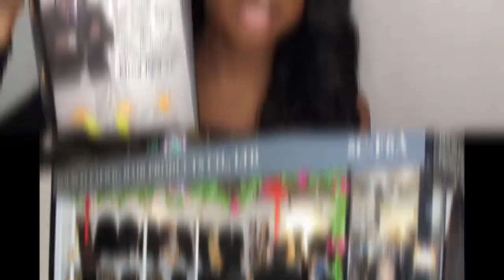Chinalacewig Christmas Time! You First Choose with Good-quality Company Of Lace Wig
Chinalacewig was born in 2003, A production-oriented factory and the first lace wig research development company.
We have our own factory, engaged in the design, production, sales, service integration, having over 40,000 hair products in-stock, we are truly a one-stop
Chinalacewig!

Chinalacewig is the must-go-to for your everyday beauty essentials. Addressing fashion needs across the business, casual, social gathering, and much more, we offer a variety of styles that complement any occasion at an affordable price.
Christmas Sale
20%OFF Sitewide Code: CMAS20
Over $399 Get Free Wig